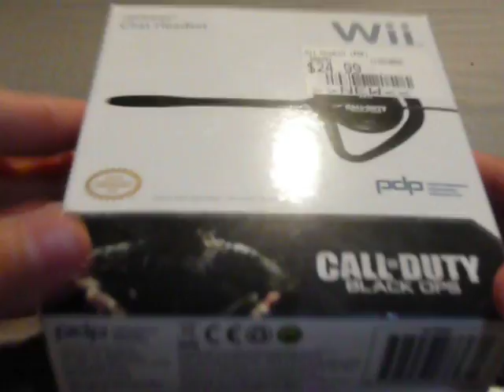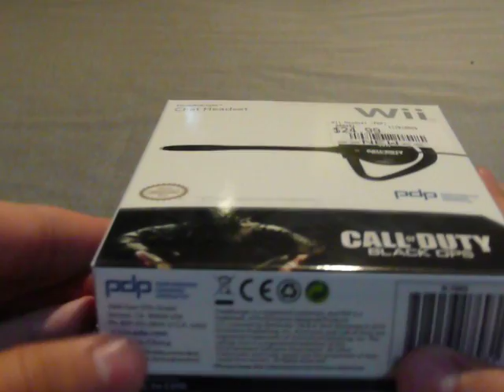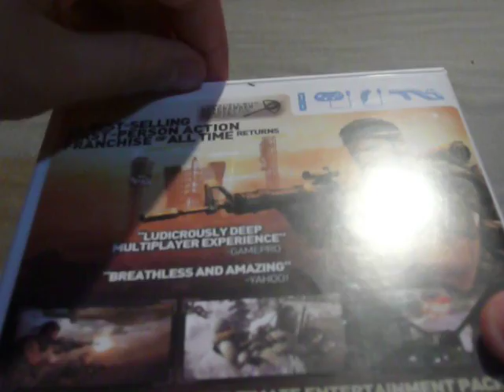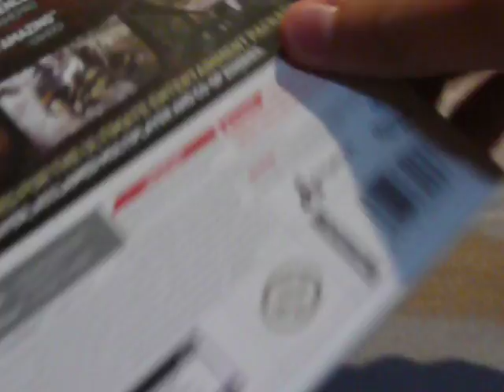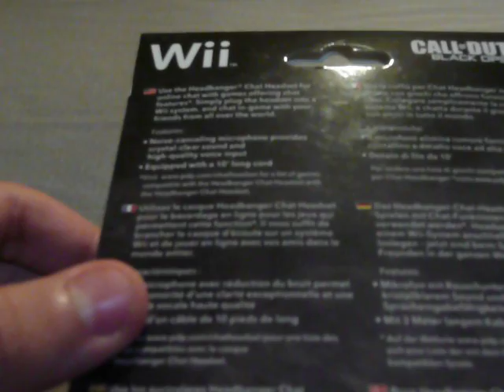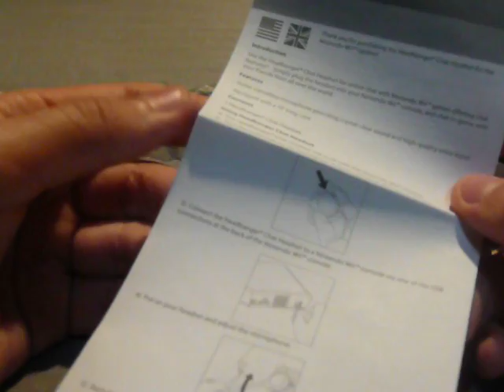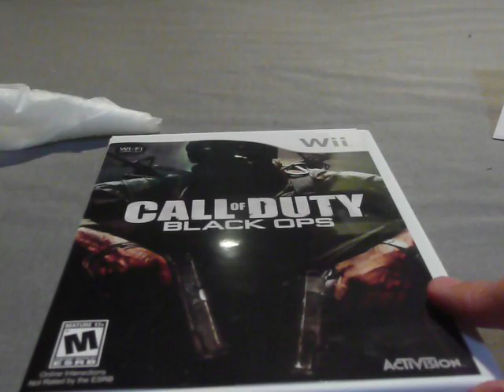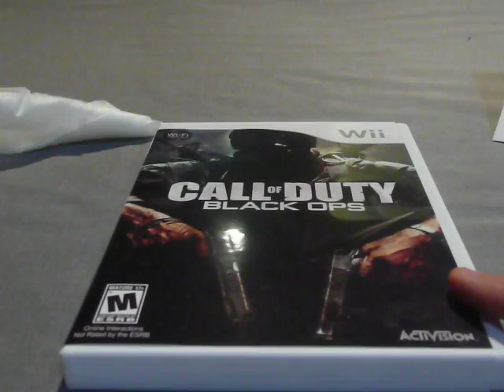Call of Duty Black Ops Wii Bundle Unboxing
This is TheTechLeopard doing an unboxing of the Call of Duty Black Ops Wii Bundle which includes both the Call of Duty Black Ops game for Wii and the Wii Headbanger Chat Headset. This bundle is no longer offered at GameStop. Both products together will cost around $75 USD.